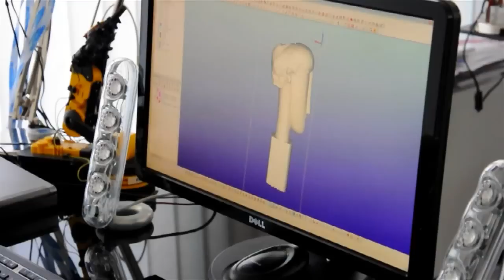ABB Robotics - Milling Sculpture in Natural Stone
In the last few years Robot integrator T&D in collaboration with a leading supplier of natural stone, Marmi e Graniti d'Italia (MGI), has applied its technology and innovation for applications in the stone industry. One of the latest frontiers in the field is definitely the interaction between ABB robots and natural stone.

Using the creation of a replica of artist Amedeo Modigliani's infamous "HEAD" sculpture in white granite, T&D explored the application of a robotic milling system to evaluate whether industrial robots are capable of the demands and challenges that processing stone requires.

The results of the experiment surpassed all expectations offering a quality of cut comparable to CNC machinery. The possibility of perfecting the approach, integrating  milling and polishing, is currently being explored in collaboration with ABB integrator  T&D Robotics.